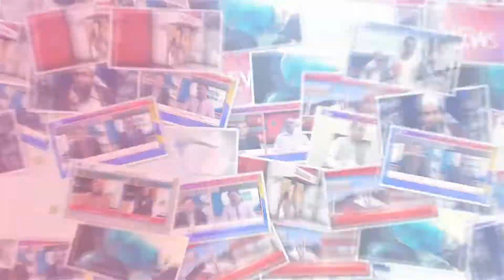Kotadu:doctors ke narwaslok kay khilaaf zakhmion aur vrsa ka shadeed ehtijaj